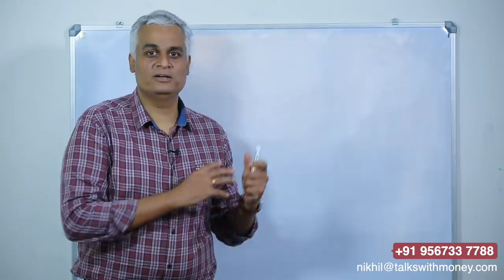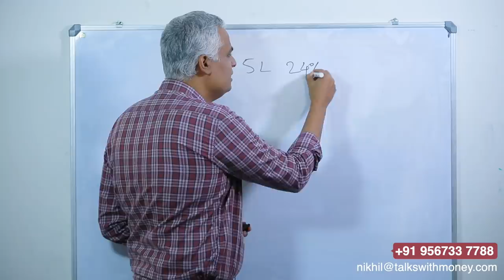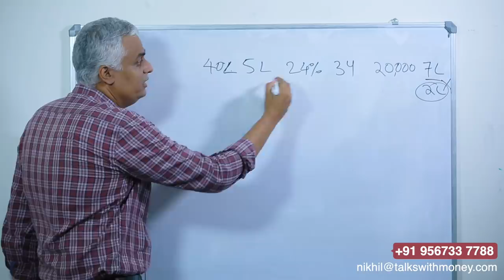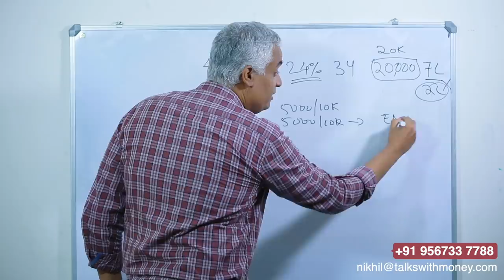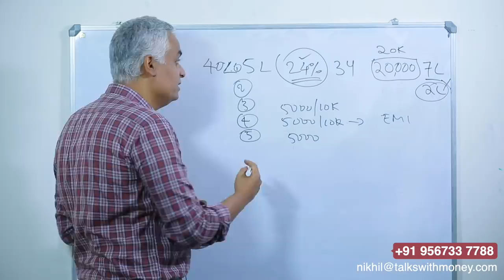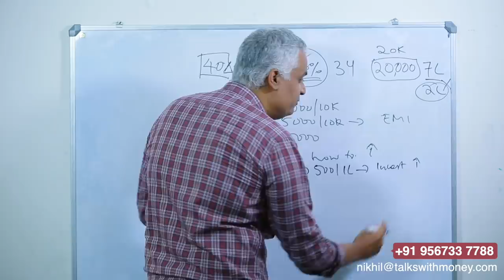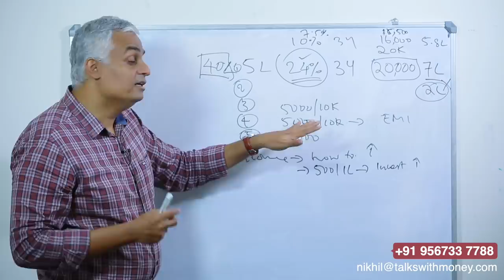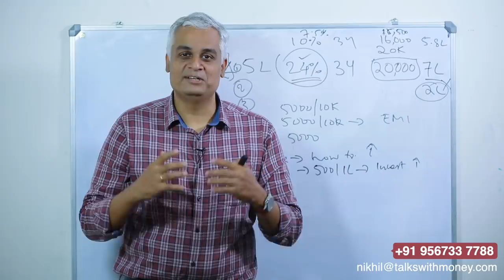കടക്കെണിയിൽ നിന്നും രക്ഷപെടാനുള്ള മാർഗം | How to overcome debts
This video is a detailed explanation on how to overcome debt. Through an example Mr.Nikhil explains how we fall into debt and what all can be done to overcome the debt.

00:00 Introduction
02:10 How you fall into debts; an example
06:16 What goes wrong when taking loans?
06:28 What you can do to overcome debt?
08:10 How to increase income?
09:01 Importance of investment in managing debt
10:03 What if you take loan from a nationalized bank with low interest rate?
11:16 Prioritize and tackle
11:46 What to note before taking loans?
12:16 Summary
13:41 Conclusion